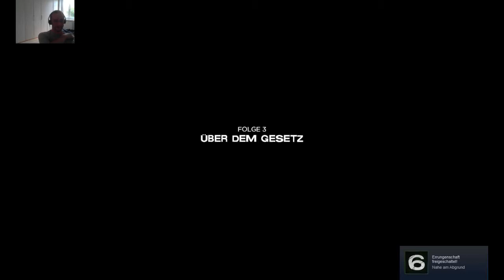Die Ereignisse überschlagen sich-Lets Play The Walking Dead A new Frontier Part 11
Ich danke für das Zusehen:
Montag:

In Zusammenarbeit mit :
Lung Drache